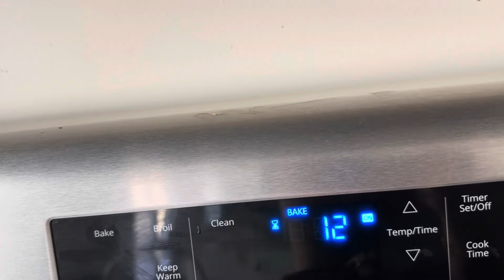Aaj cake banayi🎂mom dad ne kiya garden ka ma 🏕️Nacho ne bahot masti ki vandanavlog2 love#